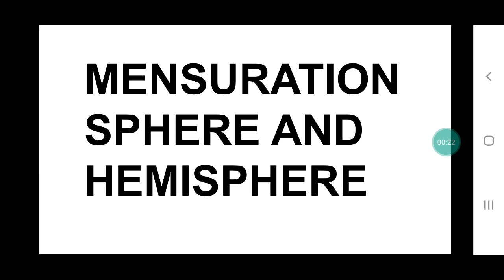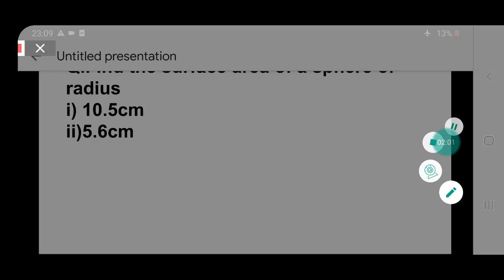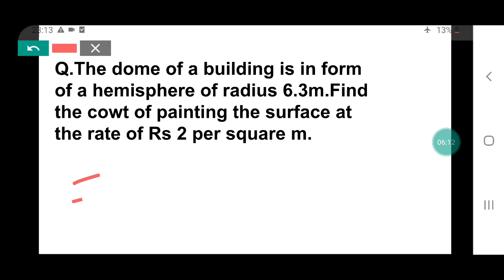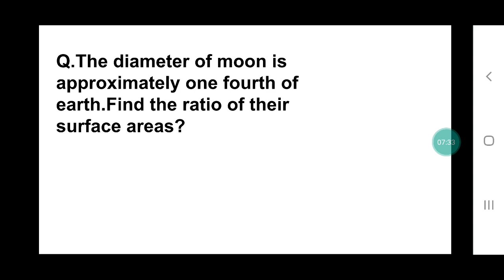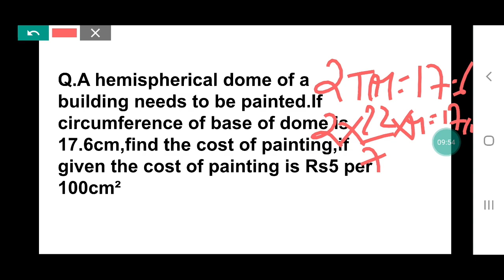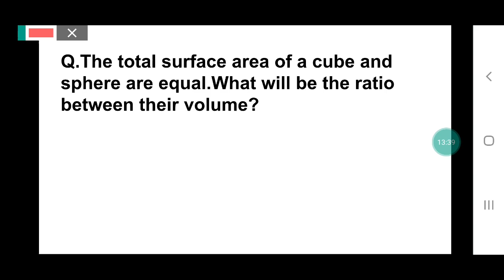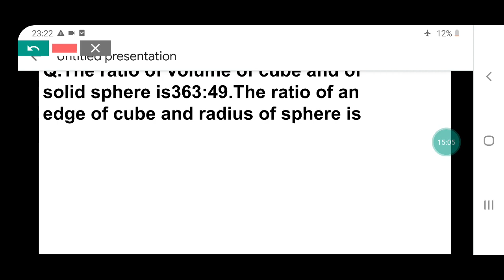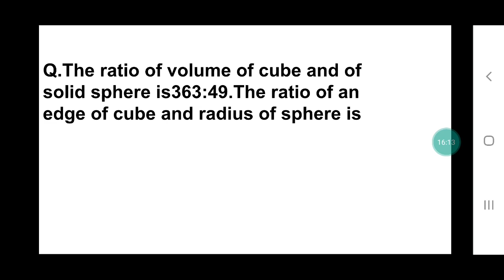EXPECTED PAPER - IV | JKSSB CLASS IV RECRUITMENT | MATHEMATICS